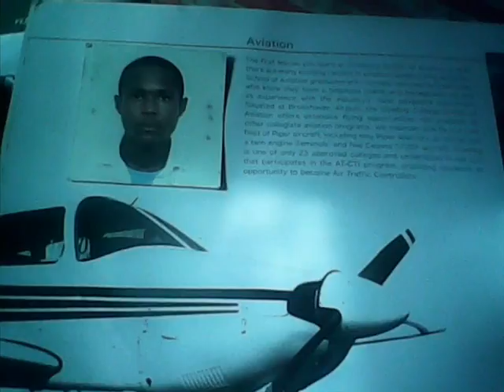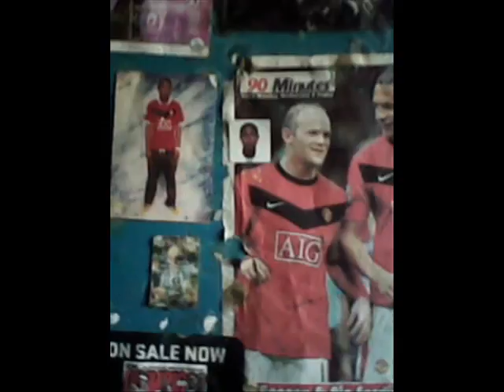4SYTE T V SARKODIE when i grow up ft ikechukwuwww urbanroll net